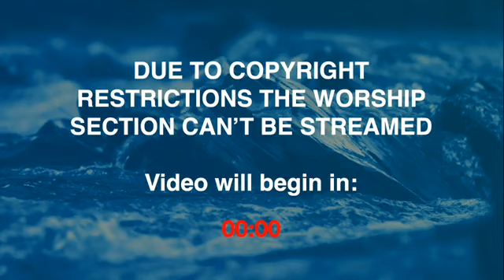What is the Finished Work of Christ Ted Nelson 8 21 2022 @ Living Well Faith Community Cop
There were two trees in the garden,
The Tree of the knowledge of good and evil made man performance-minded and therefore sin-conscious. Guilt reigned. Eventually, that manifested as Old Covenant Law. Something man could not attain on his own. The Law ended for those under the Law with the resurrection of Jesus Christ.
The Tree of Life (Jesus) was transplanted in you when you believed, and that’s the tree that bares fruit from you. You don’t have to force it, just rest in the knowledge that He’s never going to leave or forsake you. Many Christians have put themselves under Old Covenant Law because of wrong teaching.
Gentles were never given the law.